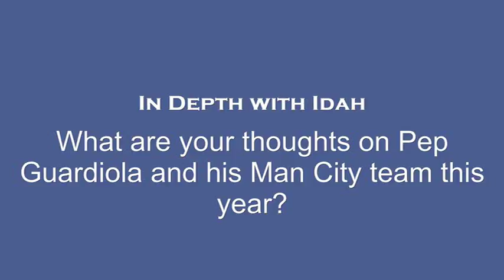Pep Guardiola is a Genius says Idah Peterside on InDepth Football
In an interview with In-Depth Football former Nigerian Goalkeeper, Idah Peterside, talks about the way Pep Guardiola transformed Manchester City.

and InDepth Football